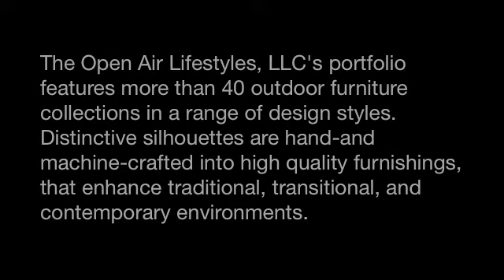New 2010 Cast Aluminum Patio Furniture Collections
The Open Air Lifestyles, LLC's portfolio features more than 40 outdoor furniture collections in a range of design styles. Distinctive silhouettes are hand-and machine-crafted into high quality furnishings, that enhance traditional, transitional, and contemporary environments.